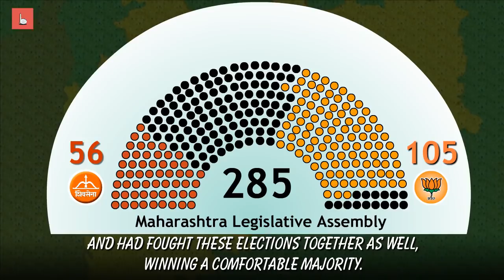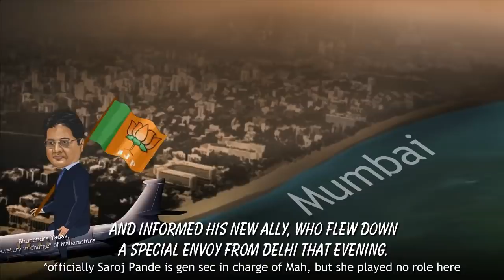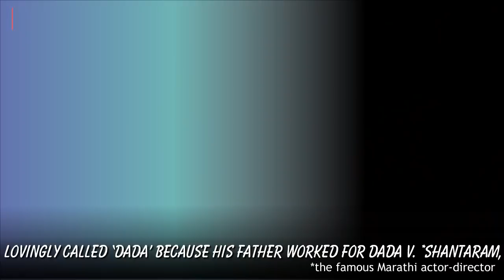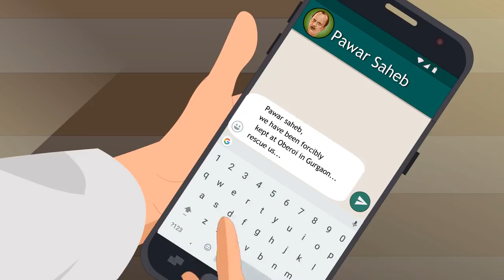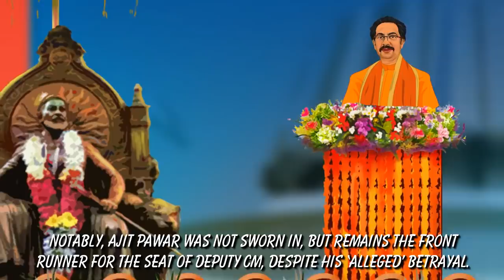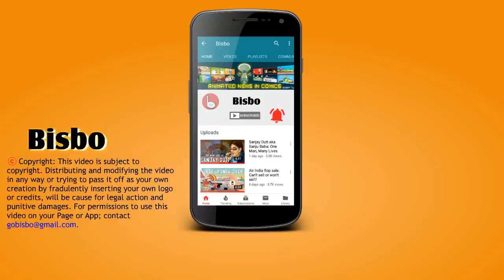How the tables turned. Inside story of Ajit Pawar’s defection and rescue operation in 2D animation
The plan began from well before the elections results as BJP always had Ajit Pawar in mind as a counter to a possible Sena offensive. The inside story on Ajit dada’s switch and how Sharad Pawar mounted a spectacular and massive operation to get him back into the party fold. Watch this piece interwoven with Bollywood folklore and wait for the kahani mein twist in this Maharashtra’s political drama. Remember to wait till the end limerick.

Sources
ACB gives clean chit to Ajit Pawar in probe report on irrigation case; Dec 6, 2019
Fadnavis denies claims he was made CM to shift funds to Delhi; Dec 3, 2019
After a brief break for change of govt, Ajit may resume as dy CM; Prafulla Marpakwar; Nov 29, 2019
After the dust settles; Geeta Sethi; Nov 28, 2019
Morning call, family and peer pressure, pushback turned tide; Swati Shinde Gole, Prafulla Marpakwar & Satyajit Joshi; Nov 27, 2019
Drama as 4 NCP MLAs ‘rescued’ from Gurgain; Priyanka Kakodkar & Bhavika Jain; Nov 26, 2019
The real day-night Test is in Mumbai; Nov 24, 2019
Game changer: Ajit packs Pawar play with late reverse swinger; Abhijit Atre; Nov 24, 219

Mumbai Mirror
Underestimated the other Chanakya; Radhika Ramaseshan; Nov 27, 2019
Where does Ajot Pawar go from here; Shruti Ganapatye; Nov 27, 2019
Search and rescue: How NCP found the missing MLAs; Alka Dhupkar, Chaitanya Marpapakwar & Shruti Ganapatye; Nov 26, 2019
158 MLSs swear in; Shruti Ganapatye; Nov 26, 2019
Ajit isolated says NCP; Shruti Ganapatye; Nov 25, 2019
The party with no difference; Suhit K Sen; Nov 25, 2019
Operator on the line: How Ajit Pawar’s stealth attack was engineered; Makarand Gadgil, Shruti Ganpatye & Chaitanya Marpakwar; Nov 24, 2019
The calm before the storm: How BJP pulled off its plan; Radhika Ramaseshan; Nov 24, 2019
‘The governor has been cheated’; Alka Dhupkar; Nov 24, 2019

Economic Times
Modi queried if BJP, NCP can work together: Pawar; Dec 3, 2019
Pawar play makes Thakeray Maha CM; Nov 27, 2019
Family and party worked on Ajit Pawar; Krishna Thevar; Nov 27, 2019
No order on floor test, SC demands letters of support; Samanwaya Rautray; Nov 25, 2019
Maharashtra ki Mahabharat; ET; Neerja Chowdhury; Nov 25, 2019
Sena, NCP, Congress keen to safeguard MLAs amid poaching fears; Nov 25, 2019
Ajit’s revolt: Uncle-nephew feuds not new in Maharashtra; Nov 25, 2019

Maharashtra’s elections realigned political foes
Those that were once together, now anything goes
Ajit dada’s rebellion
Quite a bit machiavelian
Proved the old adage that the emperor has no clothes